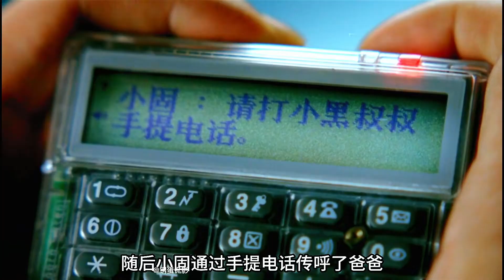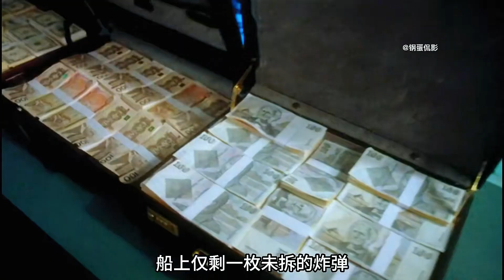一口氣看完經李連杰經典功夫片《給爸爸的短信》下集7分鐘解說